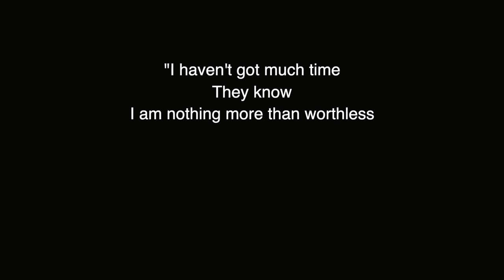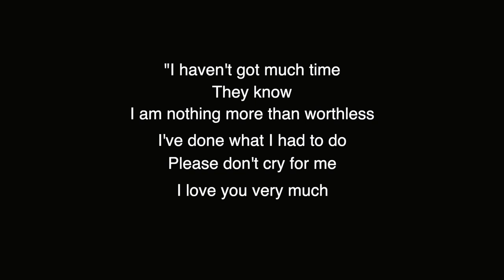THE WOLVERINE KILLER (Jed Allen)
Hello Guys,
How's it going? Today we looked into the harrowing case of Jed Allen, or better known as the Wolverine Killer who murdered his mother, half sister and his mother's boyfriend.  Do let me know down below if you enjoyed today's video and also if you have any requests for the next case I cover
xx

PRODUCT BREAKDOWN:

Primer : Bare Minerals serum
Foundation : Urban Decay hydrator
Concealer : Makeup Revolution conceal and define
Contour : Anastasia Beverly Hills
Setting Powder : Anastasia Beverly Hills
Blush : Anastasia Beverly Hills (peachy love)
Highlight : Ofra cosmetic (star island)
Eyeshadow : BPerfect Cosmetics Clientele Palette
Mascara : L'Oreal telescopic mascara
Lip liner : Doll Beauty
Lipstick : NARS

FAQ
What camera do I use? Canon 80D
How old am I? 19
When is my birthday? 13 May 2002
Am I still in school? Nope, I am so lucky to be able to do social media as my full time job!
Do I have any siblings? Yes, I have one older brother named Felix
Where do I live? London, UK